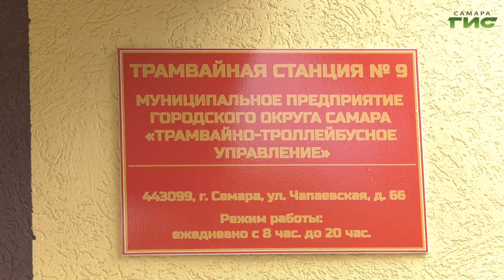Трамвай без опозданий. В Самаре открыли новую узловую станцию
Теперь диспетчеры контролируют своевременность выхода водителей на маршрут, а персонал сможет комфортно пообедать, отдохнуть и помыть руки. Необходимость в станции возникла, когда началась реконструкция Фрунзенского моста. Тогда, убрали трамвайное кольцо на Хлебной площади. Елена Малютина расскажет сколько маршрутов обслуживается на новой узловой станции.